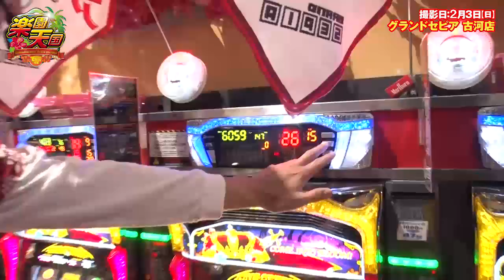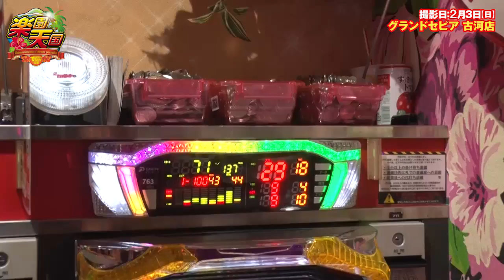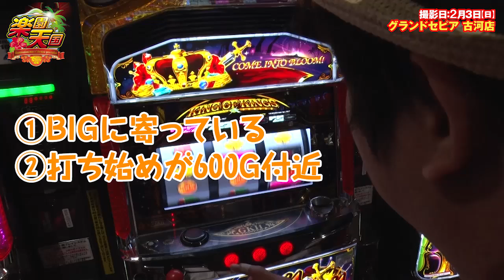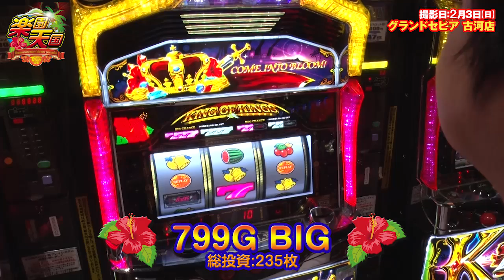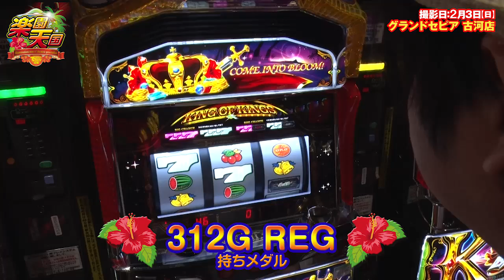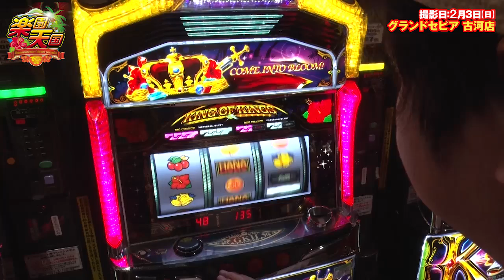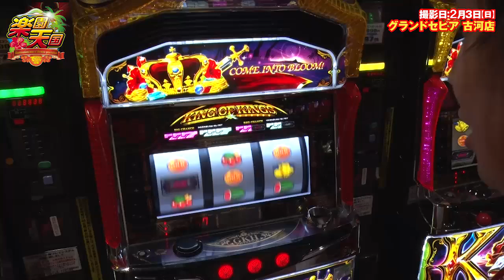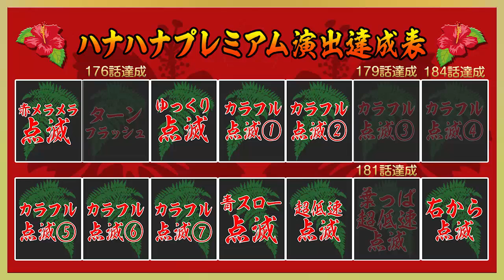楽園天国#187【グレートキングハナハナ】電飾鼻男［でちゃう!］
みなさんは「豆まき」って今年やりましたか？

187回目の楽園天国は、茨城県古河市の『グランドセピア 古河店』さんで収録
【収録日:2019年2月3日（日） /出演:電飾鼻男】

この番組に対しての苦情やご意見は電飾鼻男Twitterまで @dechau_kitakan
出演者:電飾鼻男（@dechau_kitakan）